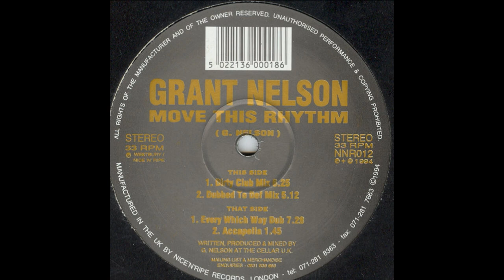Grant Nelson - Move This Rhythm (Every Which Way Dub)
Nice 'N' Ripe ‎– NNR012 UK 1994